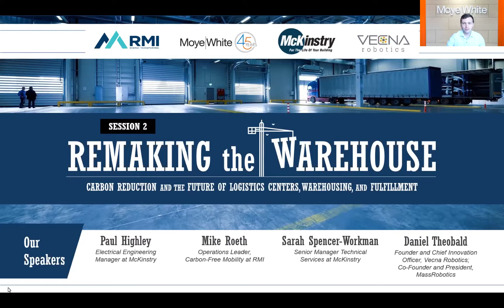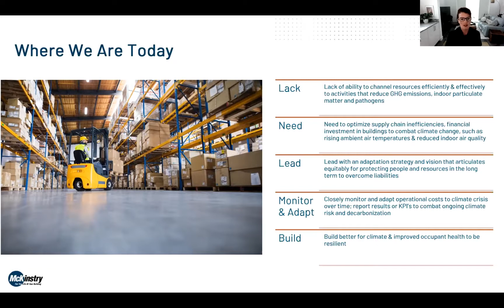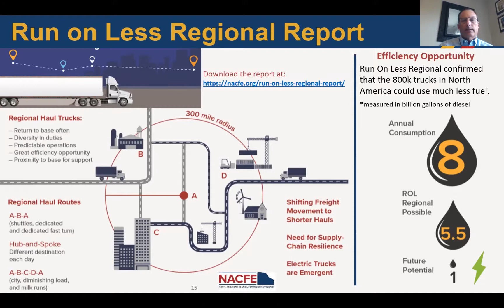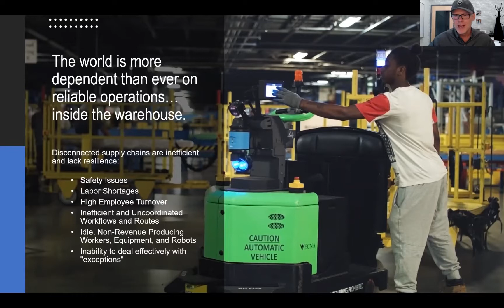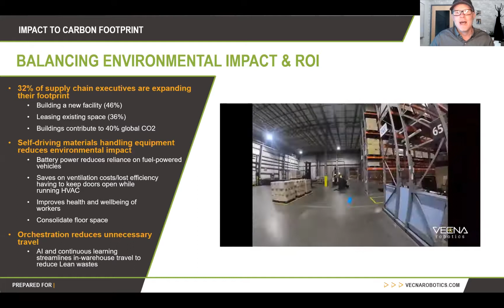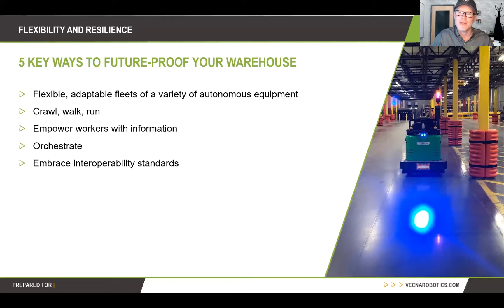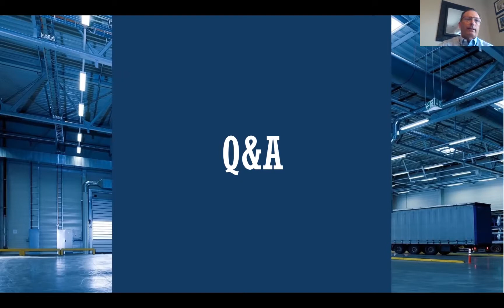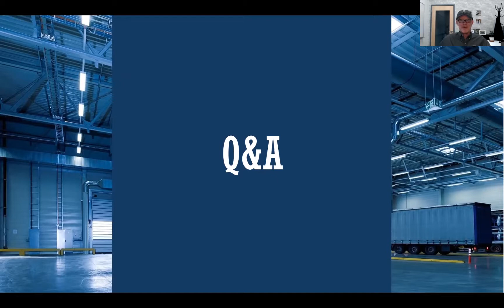Remaking the Warehouse Carbon Reduction and the Future of Logistics Centers and Warehousing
Founder and Chief Innovation Officer of Vecna Robotics, Daniel Theobald participated in a panel of industry leaders to discuss carbon neutrality in the warehouse. The panel was hosted by Moye White and McKinstry, and joined by Paul Highley, Electrical Engineering Manager at McKinstry, Mike Roeth, Operations Leader, Carbon-Free Mobility at RMI and Sarah Spencer-Workman, Senior Manager Technical Services at McKinstry.

Theobald spoke on the following topics:
How orchestration creates more efficient use of resources
• A warehouse is a continually moving ecosystem and organizations are under increased pressure to streamline operations. Daniel explains why real innovation and efficiency in the warehouse comes from AI-powered technology that looks at a warehouse as a whole, unifying humans, robots and equipment, and reacting to fluctuating demands in real-time to deliver up to two times the productivity throughput.
How self-driving materials handling vehicles increase warehouse flexibility and resilience
• With rising labor shortages and increasing customer demands, warehouses, distribution centers, and factories are increasingly turning to automation for support. Daniel discusses the ways in which autonomous mobile robots provide greater flexibility and predictability for organizations from staffing, to infrastructure, throughput, and capital preservation.
Balancing Environmental Impact and ROI
• With pressures to expand facility footprints and supporting infrastructure, logistics operations managers are challenged with having to balance environmental impact and ROI. Daniel covers how automation addresses these competing priorities.

Follow @Vecna Robotics on LinkedIn, Facebook, and Twitter to keep up with the latest news and innovation in materials handling automation.